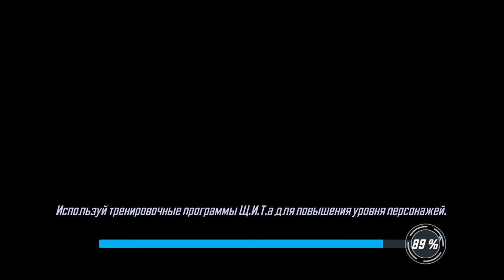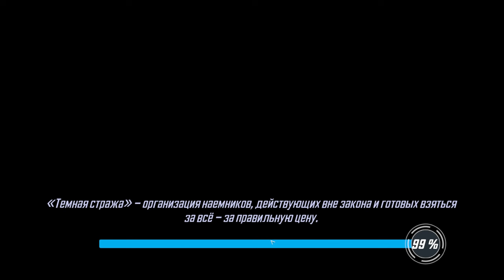MARVEL Strike Force #100 ДА ПРИБУДЕТ ЛЕШИЙ 😁